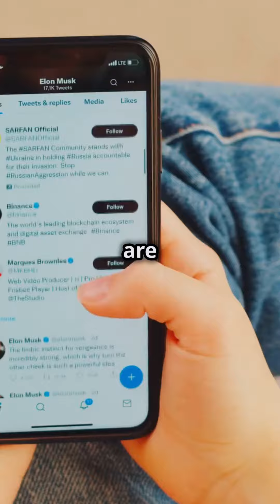What the Menendez Brothers Case Reveals About Our Justice System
Dive into the Menendez Brothers case and its impact on our justice system in this eye-opening video. Learn about the shocking details and the legal issues surrounding this infamous case, and how it reflects on the flaws of our criminal justice system.